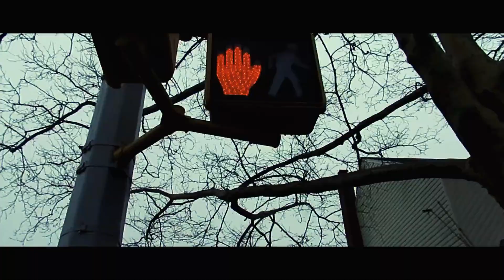Squats !!! | 475 for some triples